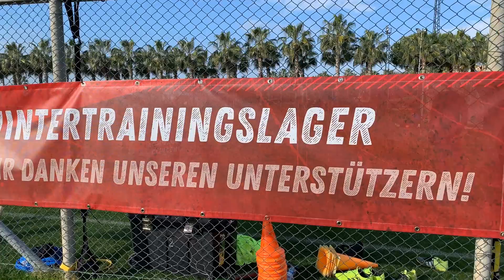Tag 6 FSV-Trainingscamp Side | 16.01.20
Impressionen vom sechsten Tag im Trainingscamp des FSVZwickau in Side.